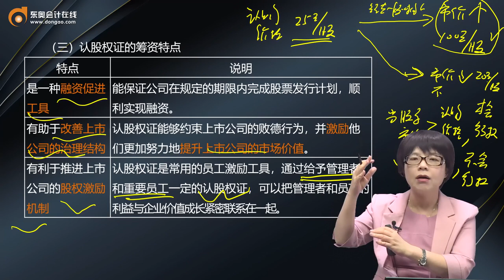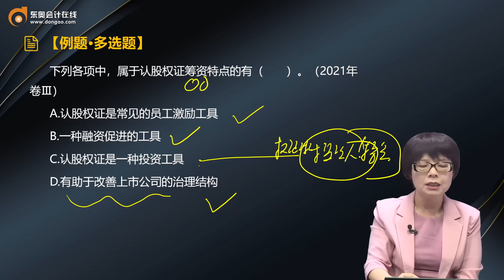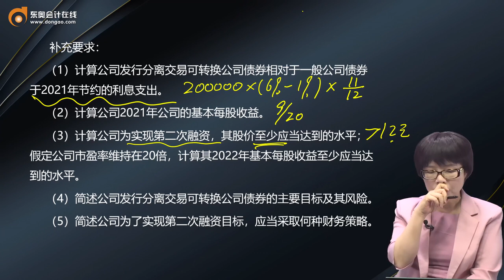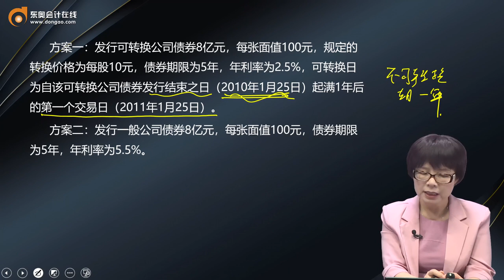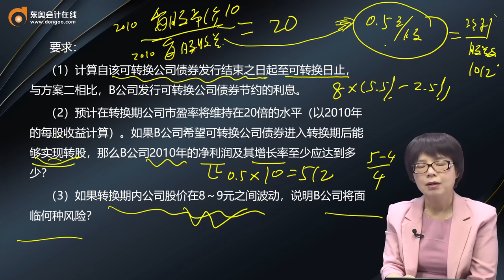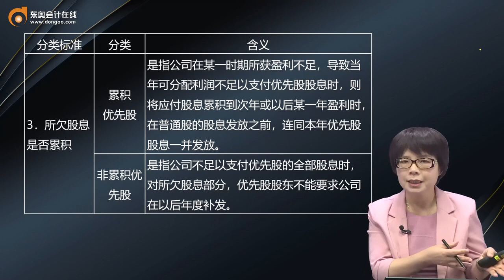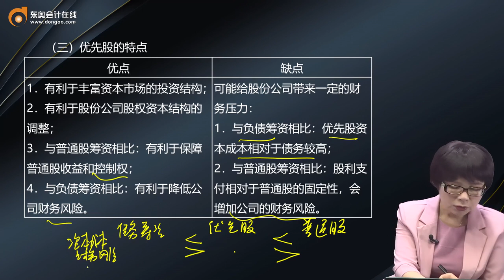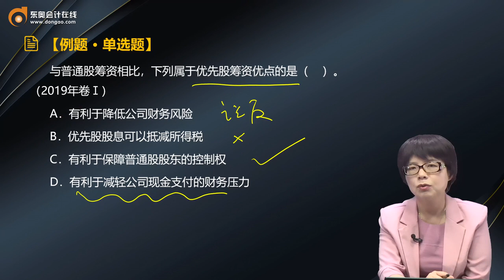2022 中级会计师 财务管理 闫华红 基础精讲班第27讲 认股权证、优先股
2022 中级会计师 财务管理  闫华红 基础精讲班